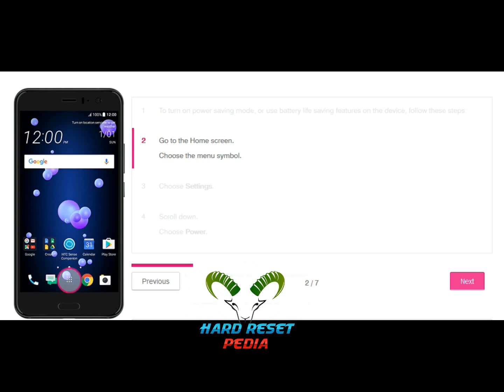☑️ HTC U11 Life Extreme Power Saving Mode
How To Enable Extreme Power Saving Mode on HTC U11 Life